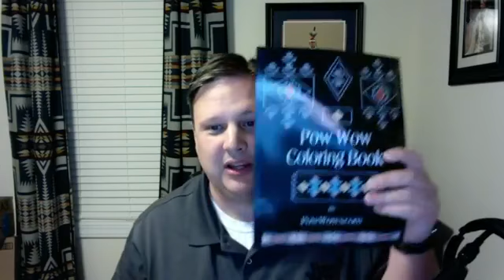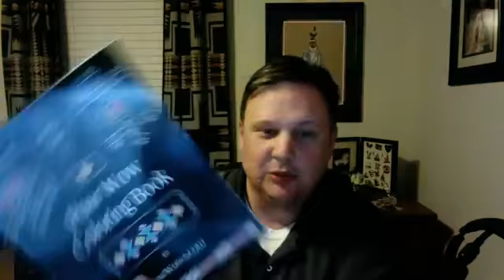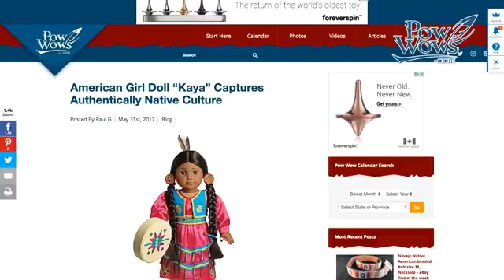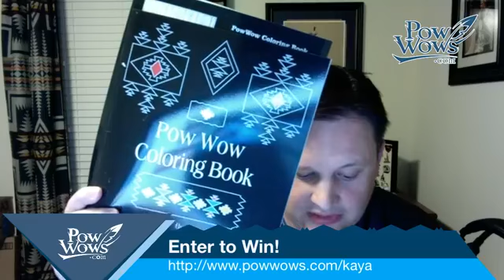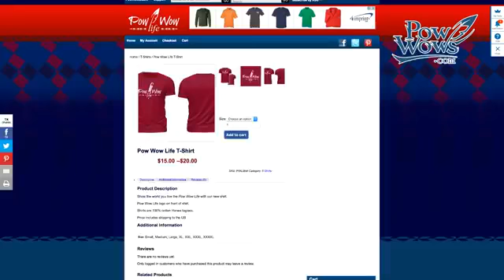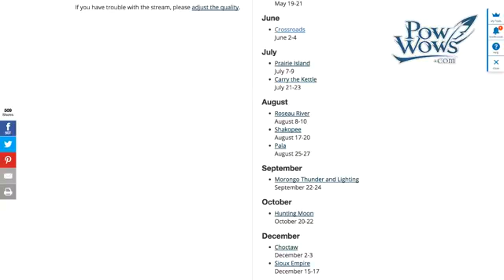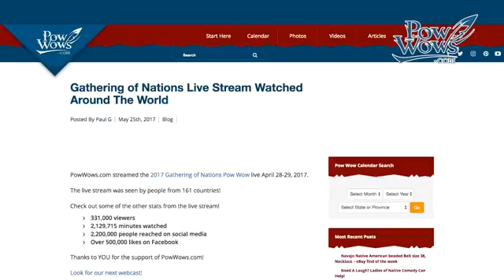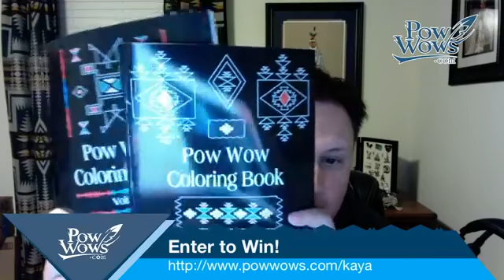Weekly Pow Wow Chat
Join Paul G for our weekly Pow Wow Chat And tune in for your chance to win our Pow Wow Coloring Book Volume I and II